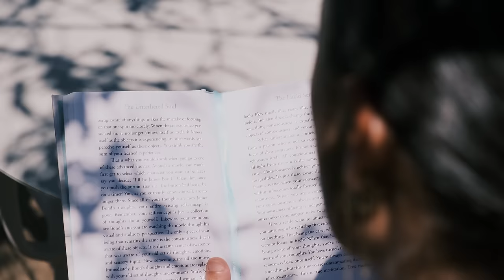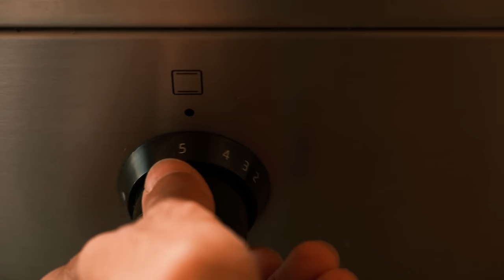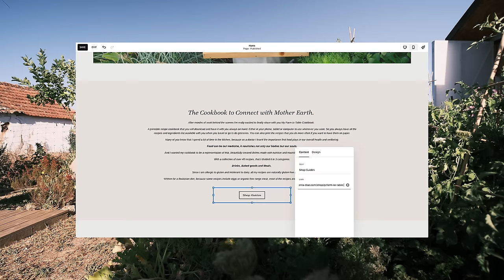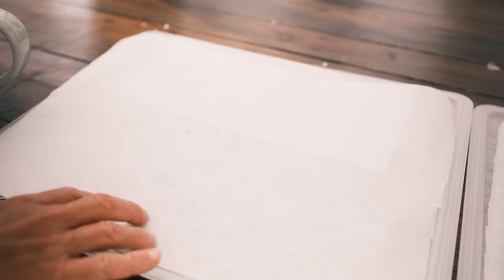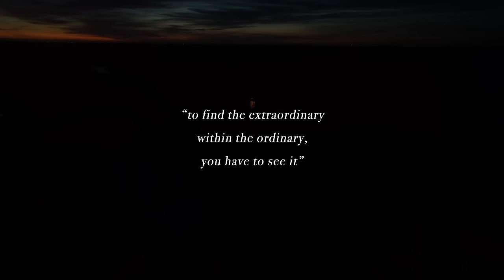3 YEARS OFF GRID | Everything I Harvested & Cooked from My Vegetable Garden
► Follow our building adventures in our second channel:  @ModernHouseCabin

I embarked on the journey to turn our abandoned land into a green haven, building my own home, living off grid and becoming self-sufficient in terms of food and energy. The goal for these first years was to create a place more in balance with planet earth, to grow my own food and life a more self sufficient life 💛🌱🌸
Sit back and relax by watching my content :)

xx
Eugenia

0:00 Intro
0:18 Chapter 1
4:03 Chapter 2
8:14 Chapter 3
10:24 Chapter 4
15:34 Chapter 5
16:14 Chapter 6
17:30 Chapter 7
21:50 Chapter 8
27:58 Chapter 9
33:30 Chapter 10
35:44 Chapter 11
41:04 Chapter 12
43:07 Chapter 13
45:02 Chapter 14
47:01 Chapter 15
48:03 Chapter 16
49:27 Chapter 17
51:25 Chapter 18
52:06 Chapter 19
54:07 Chapter 20
55:28 Chapter 21
56:46 Chapter 22
1:00:10 Chapter 23 To be continued 🤍